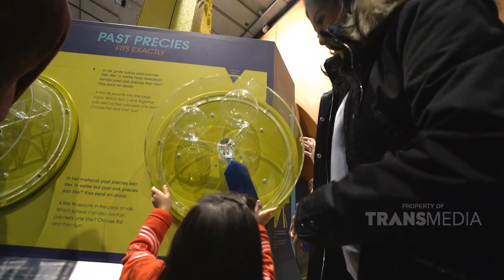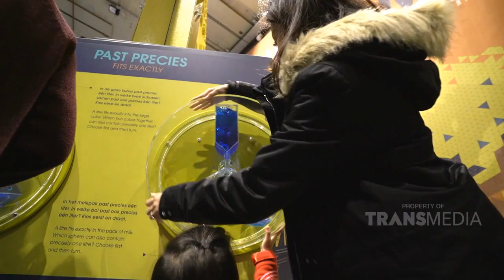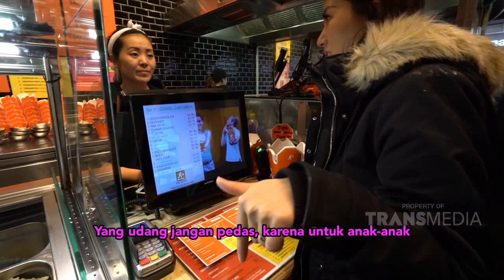MAMAKU HITS - Sarwendah dan Thalia Makan Enak Bikin Ngiler (6/4/19) Part 3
MAMAKU HITS
TAYANG PADA HARI SABTU & MINGGU PUKUL 11:00